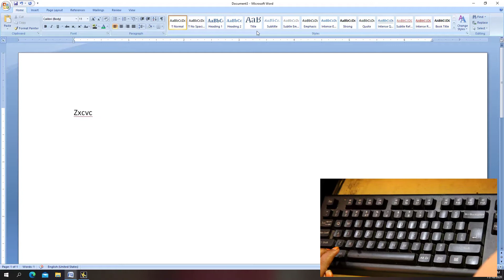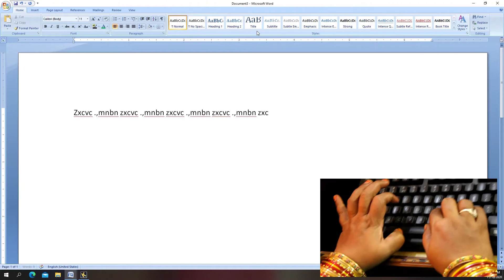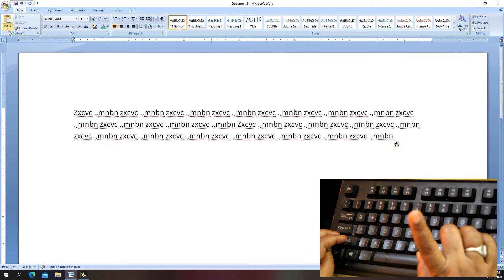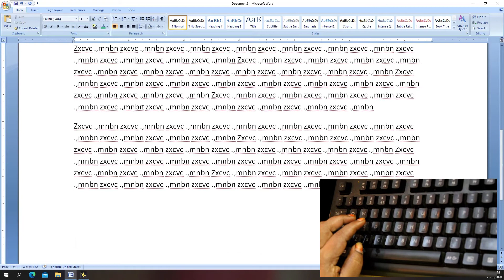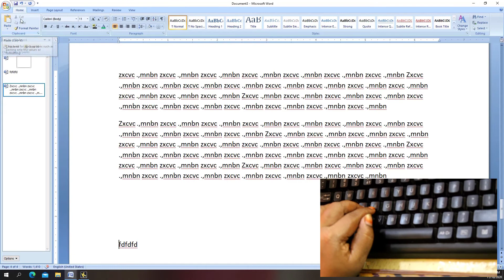కట్ కాపీ పేస్ట్ నేర్చుకుంటూ టైప్ ప్రాక్టీస్ చేద్దాం ? Typing Practice -4 Cut, Copy, Paste, Clipboard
హాయ్ ఫ్రెండ్స్ నేను మీ రాధ మేడమ్. నేను కొత్తగా యూట్యూబ్ చానెల్ ద్వారా మీ ముందుకు వస్తున్నాను. ఈ చానెల్ లో కంప్యూటర్ కి సంబంధించిన అన్ని కోర్సులను ఒకటి తర్వాత ఒకటి నేర్పించే ప్రయత్నం చేస్తాను.నాకు మీ మరియు మీ స్నేహితుల సపోర్ట్ కావాలి. దయచేసి నా ఛానెలేని సబ్ స్ర్కబ్ చేసి నన్ను ఆశీర్వదిస్తారు అని ఆశిస్తున్నాను.

Type 12 lines                              Exercise - 10

Before zxcvc .,mnbn you must practice these words
                                            Exercise -9
 Wish pure reply towel poise italia
 Just loud yards paste eagle killes
 Good shit         equal quest usher prepare
 Dark look essay write prefer posture
 Gear poet eight gutty laurel quality
 High rare   fight forge please welfare
 Joke dear short trail         regard worsted
 Flow list         happy equip fisher lottery